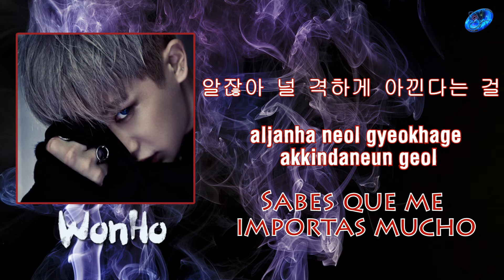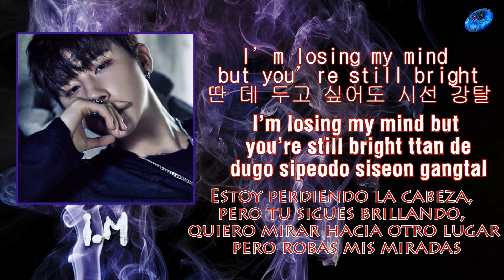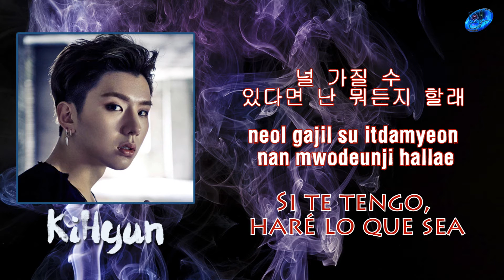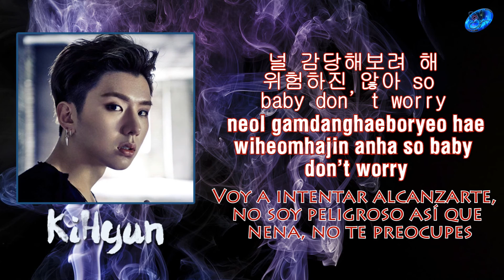Monsta X - Stuck [Sub. Español + Han + Rom]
© Song ~ Stuck
© interprete ~ Monsta X